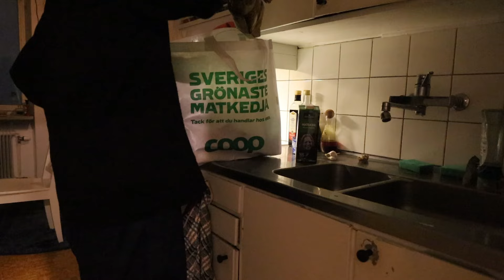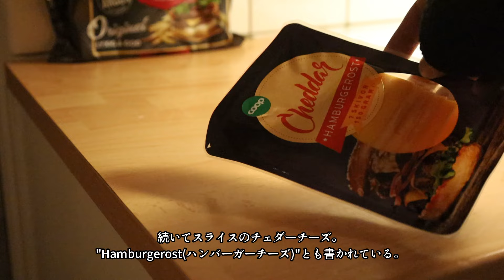【海外Vlog】スウェーデンに帰国した日は自宅で"MAX"のハンバーガーを作って楽しむ。【北欧一人暮らし】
北極圏での一人暮らしの日常をお送りします。

居住許可更新の関係で一月ほどスウェーデンからの退去を余儀なくされていていましたが、無事手続きが終了し、再び戻ってきました。

スウェーデンに帰国した日は必ずハンバーガーを食べることにしているのですが、今回はスウェーデン国内で圧倒的な人気を誇るハンバーガーチェーン"MAX"のソースとバンズを使って少しスペシャルなハンバーガーを楽しみました。

＝＝スウェーデン家庭料理の作り方＝＝

使用音楽
Backyard Moon : Props
Carry You Home (Tribute Version) : Akerman
For Some Time : Daniel Gunnarsson
Minutes into Days : Las Lunas
Running Free : Go For Howell